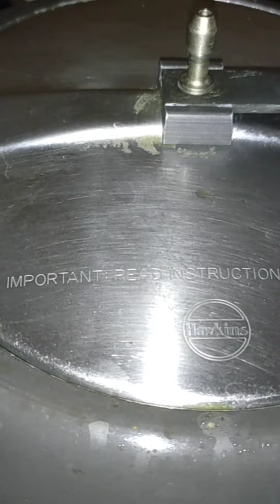অতি সহজ পপকন বনাবলৈ popcorn